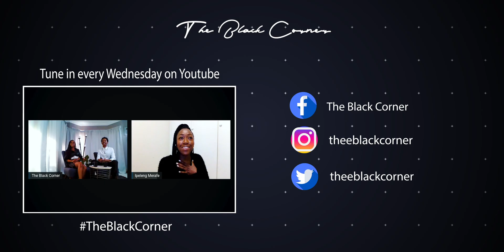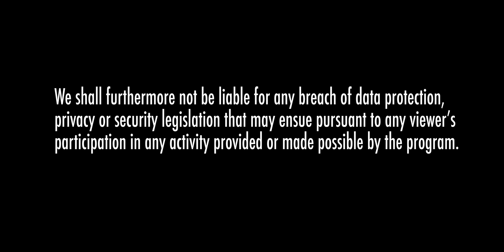The Black Corner: S1 Part 3 "It's The Little Things"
Tonight on The Black Corner we chat about the little things that make us tick with performer and Ballerina Ipeleng Merafe and Kurt Haupt- an amazing vocal coach.